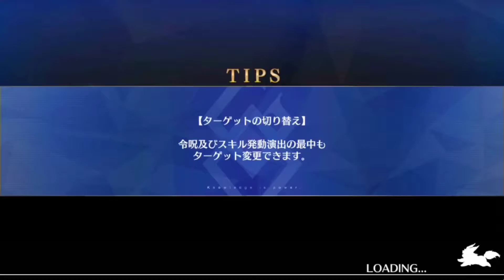FGO「デッドヒート・マッスルクィーン」高難易度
Fate/Grand Order 期間限定イベント「デッドヒート･サマーレース！ ～夢と希望のイシュタルカップ2017～」。

何か筋肉女王... (笑)